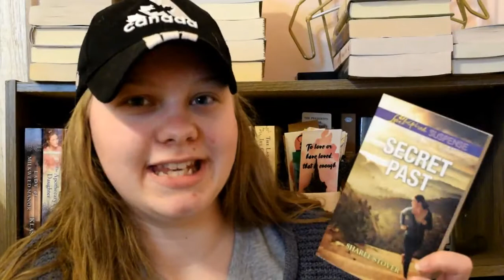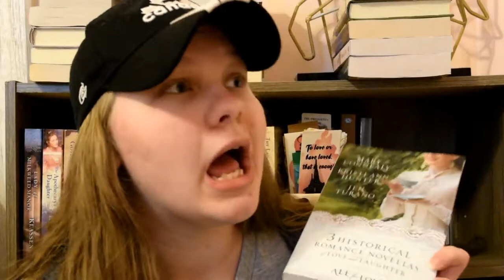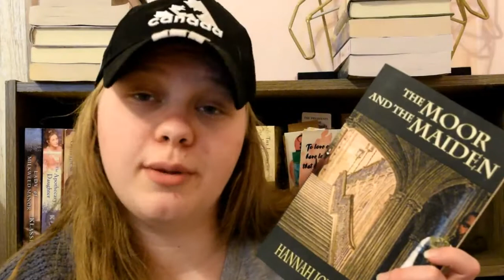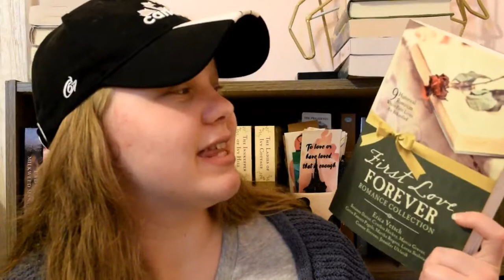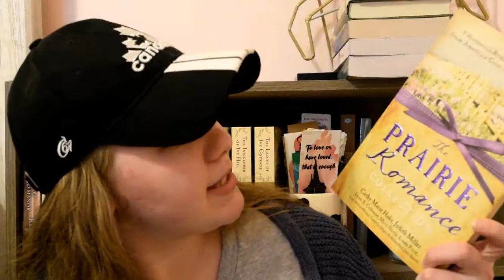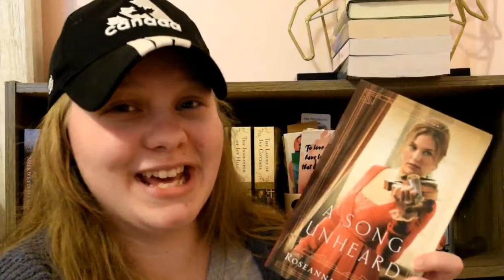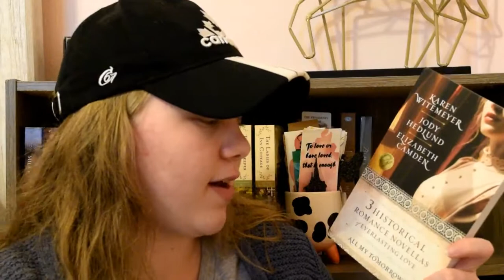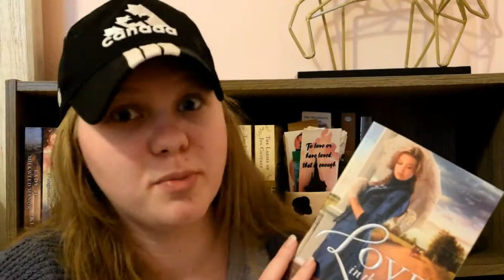Extensive April Book Haul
I'm SOO sorry for the ridiculous length of this video...I had a lotta things to show ya! This video was pretty laid back and cozy, that's another explanation to the length...
Anyways I hope you enjoy seeing some of the books I got this month!